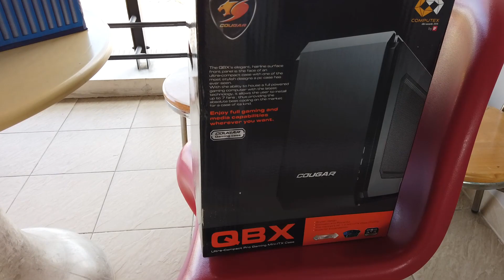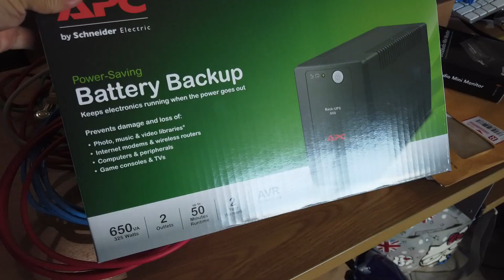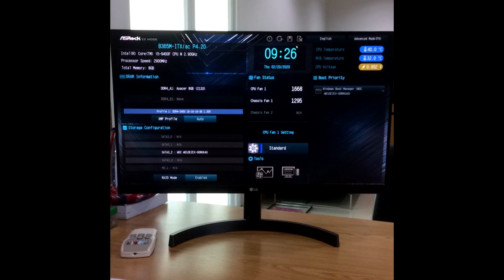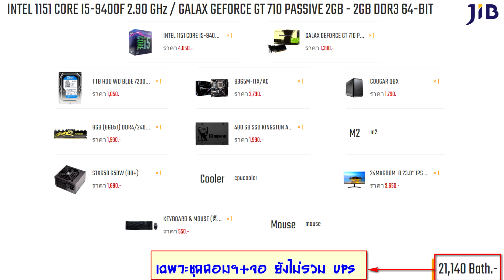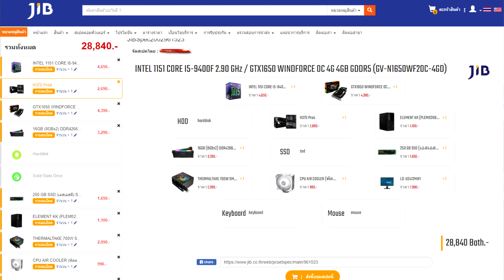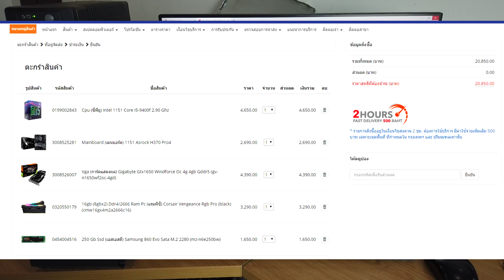Easy IT : งบ2หมื่นนิดๆ ประกอบคอมเล็กๆ ITX system เสปคกึ่งทำงาน กึ่งมัลติมีเดีย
ชุดนี้ไม่มีเวลาไปเดินหาซื้อของเอง
เลยใช้บริการ online จาก J.I.B. เจ้าเก่า

ไม่ได้สั่งมาสักพัก เค้าพัฒนาระบบออนไลน์ขึ้นมาก
จัดเสปคเสร็จแล้วจะมีหน้าเพจของเราเลย ปิดเครื่องไปแล้ว เสปคยังอยู่ตลอด.

ราคาตาม price list เลยนะครับ
แต่ผมว่าก็โอเคดี มีถูกมีแพงกว่าที่อื่นบ้าง ถัวๆแล้วก็พอไหว แลกกับบริการที่ดีและสะดวกมาก

เสปคนนี้ถ้าจะเอาไปเล่นเกมส์ ก็เพิ่มแรม กับเปลี่ยนการ์ดจอแรงๆหน่อยครับ

สำหรับตัวนี้เอาแค่นี้ งานหนักสุดก็ photoshop และมียกไป LIVE Stream งานในบางโอกาสครับ

พูดคุย-สอบถามเพิ่มเติม...
Line : Trekker-iT